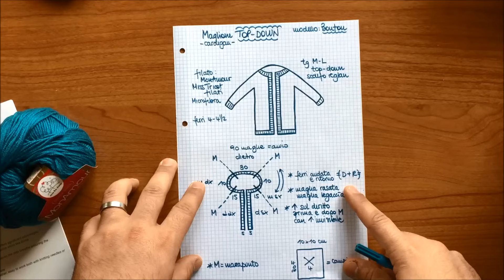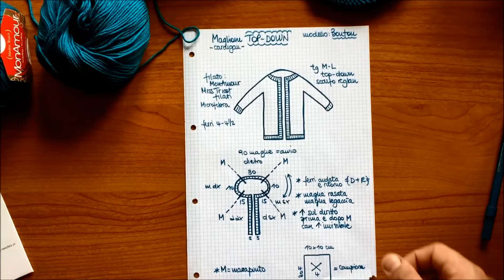La lavorazione di un cardigan topdown - il venerdi della maglia - 1° parte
In questo video iniziamo la lavorazione top down di un cardigan con un filato in microfibra.

Lavorazione:
avviare 90 maglie e lavorare sei ferri a maglia legaccio
inserire i marcapunti dopo le prime 20, 10, 30, 10 maglie.

Lavorare il 7 ferro a dritto aumentado una maglia con aumento invisibile prima della maglia prima del marcapunto e dopo la prima maglia dopo il marcapunto.
Ripetere per ogni marcapunto fino alla fine del 7°ferro
8° ferro: le prime 5 maglie a dritto, 80 maglie a rovescio, 5 maglie a dritto
9° ferro come il 7°
10° ferro a rovescio
11° ferro come il 7°
12° ferro come il 12°.

lavorare i ferri dispari come il 7° e i ferri pari come l'8°

lavorare fino a che congiungendo i marcapunti della manica il braccio non passa comodamente nella manica

per qualsiasi dubbio scrivetemi o contattatemi su instagram a l_armadio_di_pucci

Buon lavoro